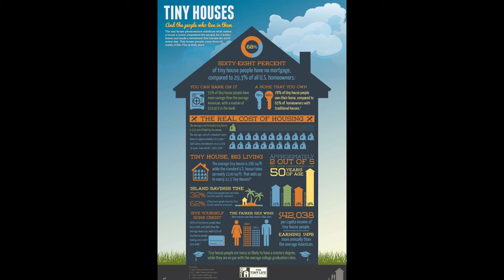Black Bird Tiny Homes, founder Mark Kirk: How to start a tiny home business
Episode 6 on Vicariously Podcast, released March 29, 2017

Mark and Dylan, the two co-founders, owners and builders of Black Bird Tiny Homes share their stories on how they got started, the obstacles of tiny home building and the pros and cons of being entrepreneurs.

or follow host, Luke Wiatt Gilbert on social media to see where he is headed next.